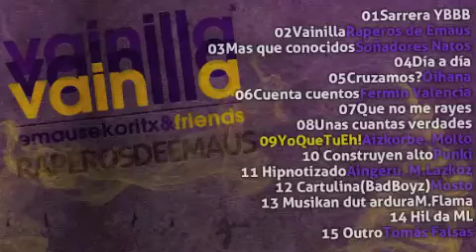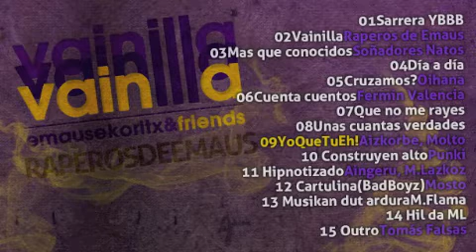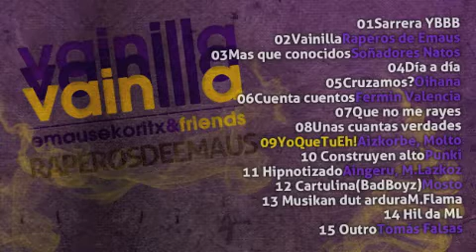09 - Yo Que Tu Eh (Ft. Aizkorbe & Molto) Vainilla - Raperos de Emaus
09 - YO QUE TU EH FT. AIZKORBE & MOLTO

Vainilla - Raperos de Emaus
Emauseko Ritx & Friends - 2009

Letrak eta Ahotsak: Emauseko Ritx, Aizkorbe (Conceptos Básicos) eta Molto Argalak - RPV.

Kolaborazioak: Moises No Duerme, Eneko Musitu, Alberto Iriarte - Dodo, Oihana - Afu, Fermin Valencia, Aizkorbe - Conzeptos Basikos, Molto - RPV, Punki, Aingeru, Xabi, Urtzi - Soñadores Natos, Mikel F - Arkada, Mikel L - Afu.